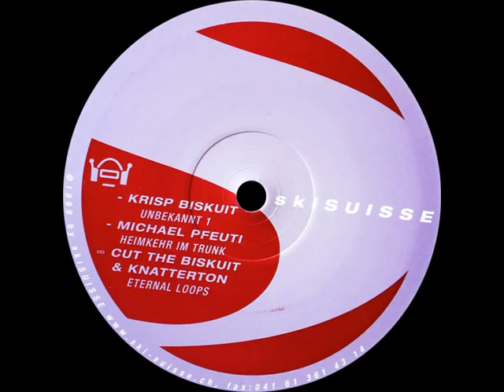Krisp Biskuit - Unbekannt 1 - skiSUISSE 001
"skiSUISSE 001" tracks by headcleaner,krisp biskuit,knatterton,michael pfeuti,
infinity loops LAMSKi,krisp biskuit,knatterton*
art - marcel göhring , m&cut - cgb @ d&m berlin"

"habe lange nicht mehr ein so konsequent vielseitiges und perfekt gemachtes Debut gesehn!* bleed de:bug."